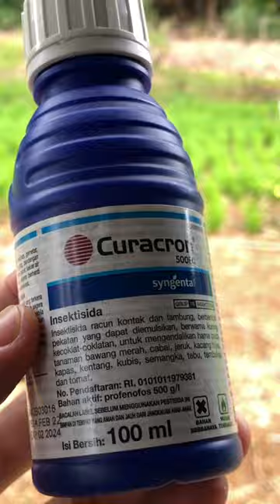Insektisida tanaman cabe